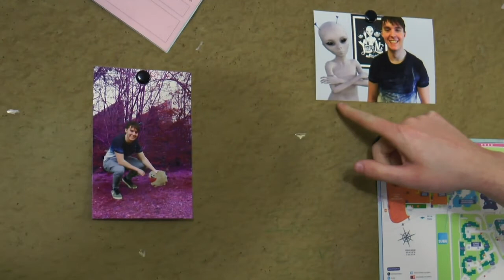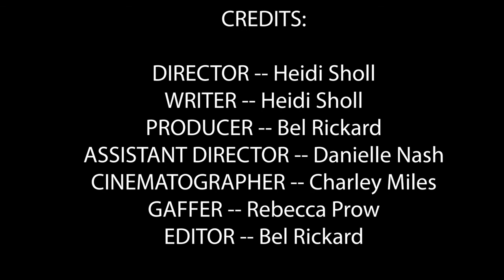FINLEY - First Year Final Film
Final first year film at Bournemouth University

A mockumentary about an alien who comes to university and how he tries to fit in.